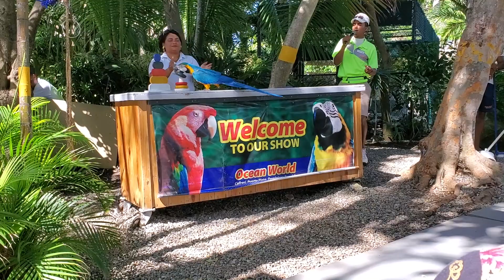Dominican Republic | Puerto Plata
This video is about Dominican Republic